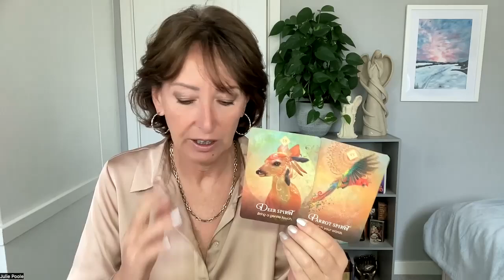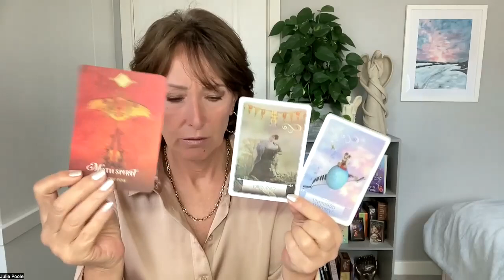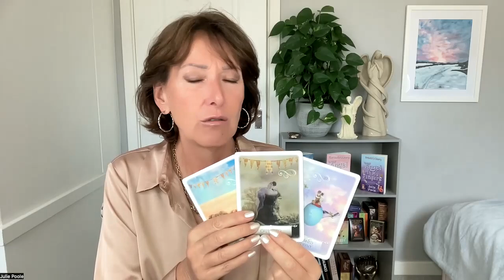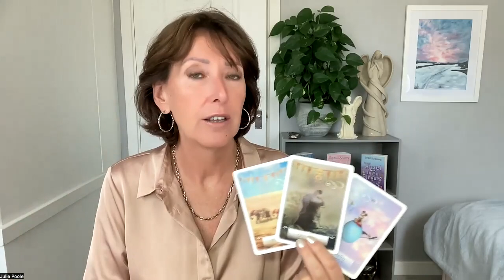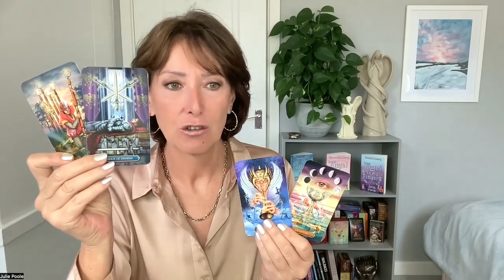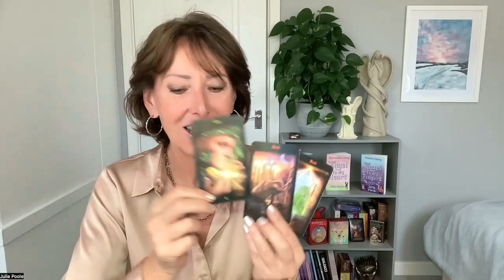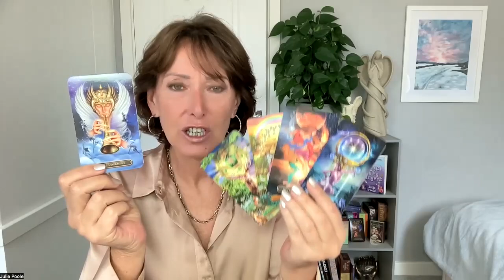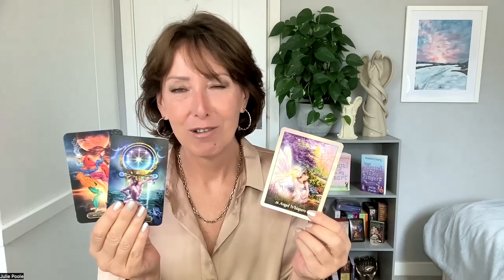SAGITTARIUS *YOUR STAR IS RISING* NOVEMBER 2022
*FINAL PUSH TO THAT NEW BEGINNING. YOUR STAR IS RISING* NOVEMBER 2022

STAY SAFE - I do not have instagram, WhatsApp or ever contact anyone about having a reading. All sessions with me are booked via my secure website and nothing else.

ABOUT ME...
I am a Psychic Intuitive and Channeller, Energy Aligner, Coach, Law of Attraction Teacher, Hypnotherapist, Reiki Master/Teacher & Author.